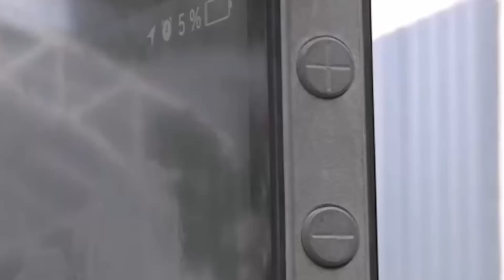НАДГРОБИЕ В ВИДЕ iPhone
ПРИГЛАШАЕМ ЗА ПОКУПКАМИ
Мы молодая РОЗНИЧНАЯ ГРУППА СОВМЕСТНЫХ ПОКУПОК Вконтакте, но старая в "Одноклассниках" ( опыт 7 лет! ).
Так же в инстаграмме
 именно такую необычную могильную плиту показала на выставке в Новосибирске одна из компаний которая работает в сфере ритуальных услуг. Как сообщается в комсомольской правде такая Могильная плита представляет собой точную копией iPhone . Все Размеры соблюдены в пропорциях.экран кнопки громкости все как у настоящего телефона.так же на дисплее  iPhone-надгробья показано что сим-карты нет, заряда осталось всего пять процентов, и установлен будильник. Видимо владелец поставил его что бы не проспать какое-то важное событие. Так же Сохранены, все надписи и логотип на обратной стороне , все точ в точ как и у его реального телефона.

Цена за материал такого памятника, а делают его обычно из черного базальта, составляет 35 000 рублей плюс цена за работу и установку это еще 30 000 рублей . в общем у тебя есть выбор. Либо заказать себе такое надгробье и быть вечно в тренде либо купить новенький iPhone 6s Plus .ведь Цена за то и другое получается примерно одинаковая Около 65 000 рублей.

Какой-то умелец сделал там пост с фотографией памятника в виде телефона. Ну и видимо директору ритуальной компании очень понравилось это креативное решение и все это послужило для создания первого в мире Надгробия в виде iPhone .  в дальнейшем это  стало еще  отличной рекламой для его бизнеса. и Надо отдать должное этому человеку.  Ведь он дал шанс всем айфонодрочерам даже после смерти оставаться на веке в тренде.